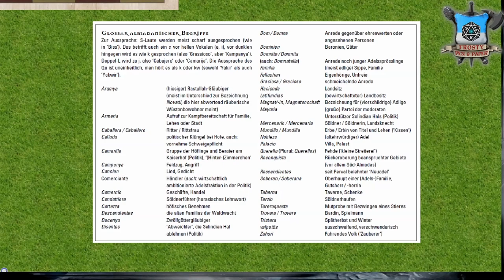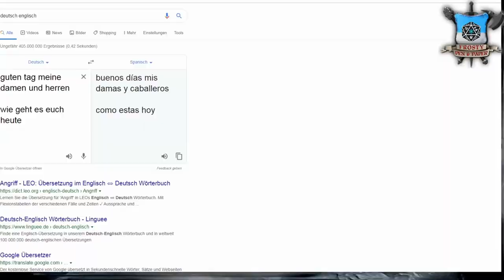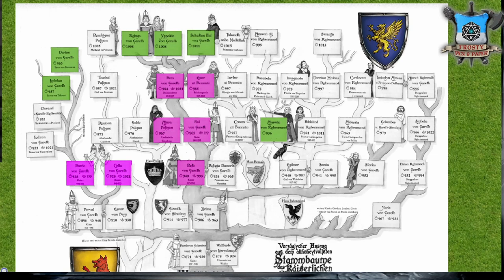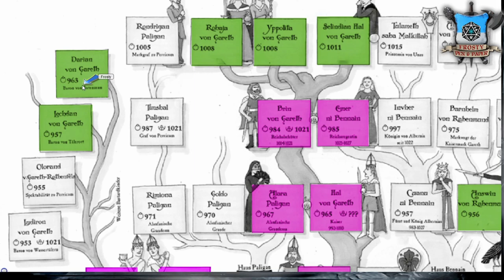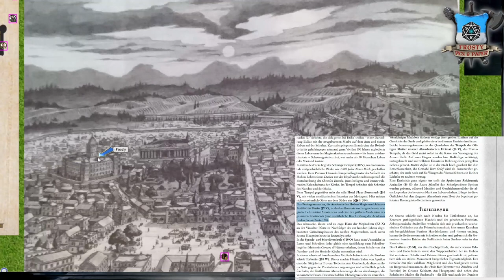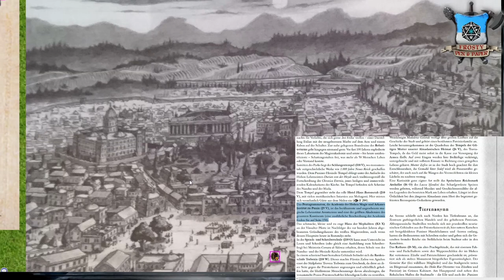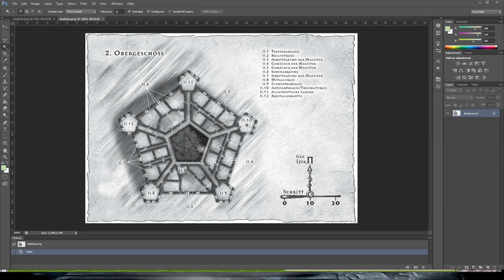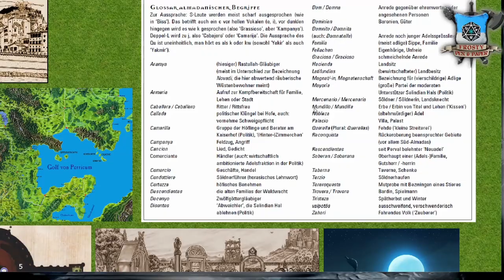DSA Livestream: Punin Kartenbau + Online Gaming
Mein Twitch-Livestream zum Maptool Kartenbau von Punin

Das Land der Pferde und von Wein,
Tor zu den Welten. Von hier aus regiert Kaiser Selindian in seiner neuen Hauptstadt.
Die Helden haben sich in die gewiesene Villa der Boroniten zurückgezogen und ihr Reisegepäck abgelegt.
Isarun und ihre Kameraden sind in Punin, gemeinsam mit Kaiserin Rohaja. Wenn sie ihr Gedächtnis zurückbekommt, dann könnte sich ein Erbfolgekrieg anbahnen.
Abelmir derweil wartet auf seine Verurteilung.

Wir spielen die Kampagne Ascheregen mit dem Abenteuer Der Flug des Raben. Thematisiert wird die Finstermark oder auch Wildermark und das Finden des wahren Kaiserbluts. Selindian, Rohaja oder die Rabenmunds? Vielleicht ja auch Albiron

Meine Ausrüstung:
Rode NTUSB Kondensatormikrofon

▬  Kanal-Unterstützung  ▬

▬  Rechtliches  ▬